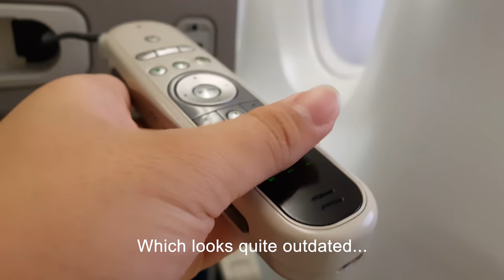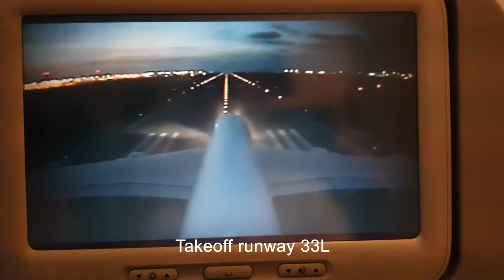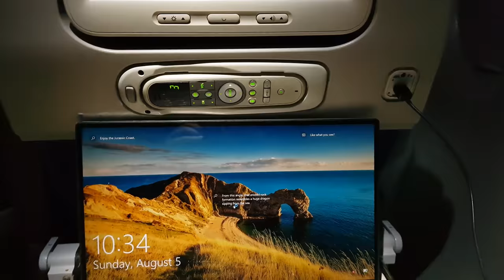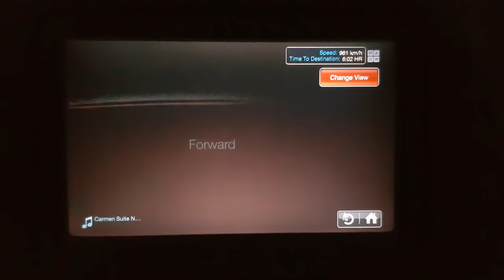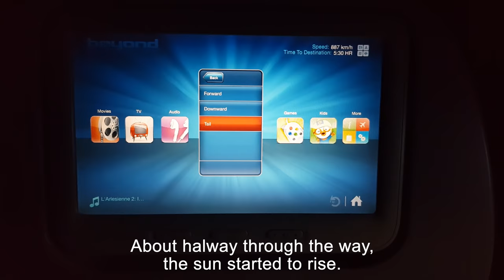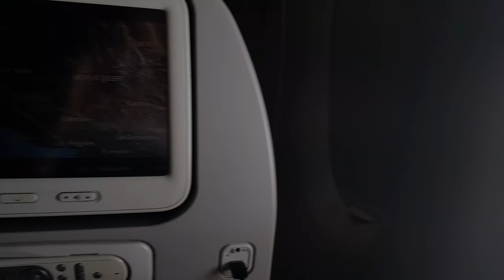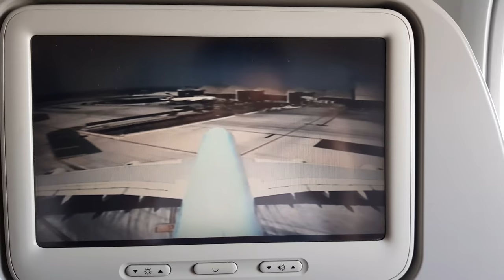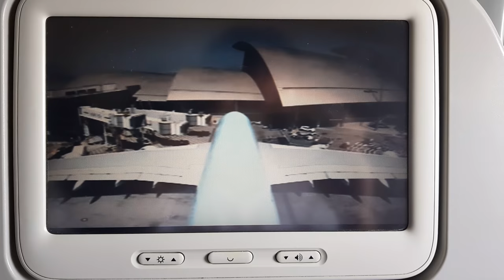KOREAN AIR A380 Economy Class Review INCHEON to LAX (HL7614)